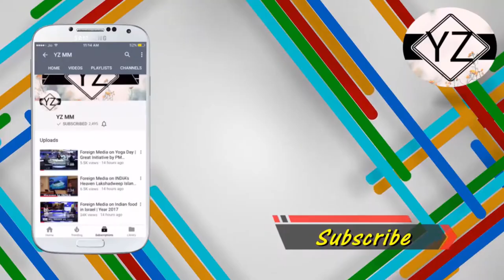Foreign Media on INDIA-AMERICA-JAPAN Joint Military Exercise | Year 2017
Foreign Media on INDIA-AMERICA-JAPAN Joint Military Exercise